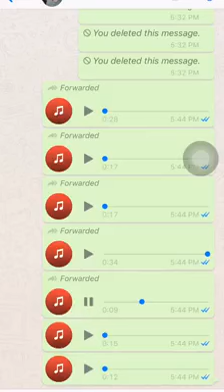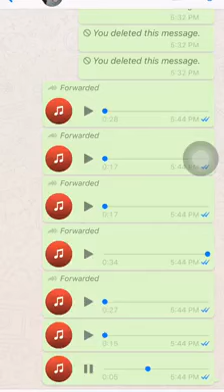PANAS PANAS!!! PASAL YSUKU JOM DENGAR